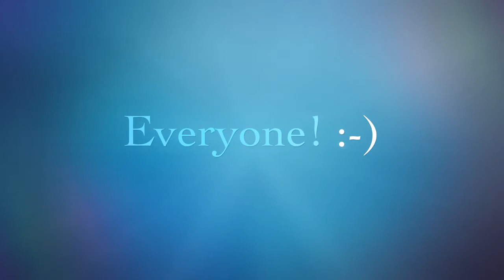Poker Run Fly 2016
Highlights of our flights around the Somerset region from Watts Bridge, including Gatton Airpark, Bradfield, Kilcoy and McCarron's airfields